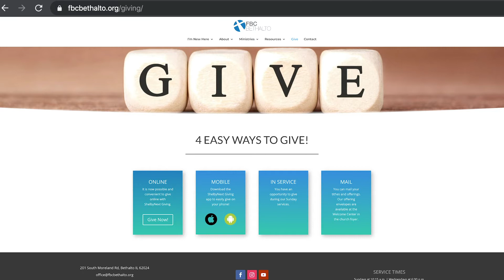FBC Bethalto Worship - March 29, 2020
Sunday Morning Worship for Sunday, March 29, 2020.

Due to the COVID-19 pandemic, the service was canceled at the church and was held online only.